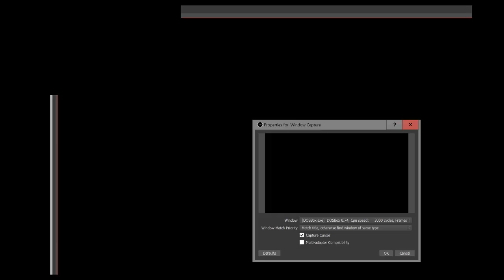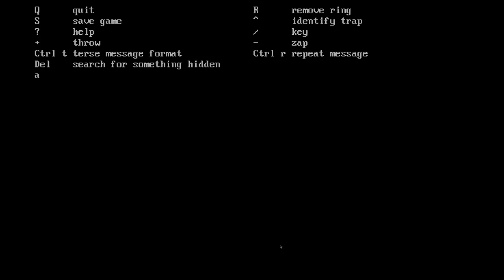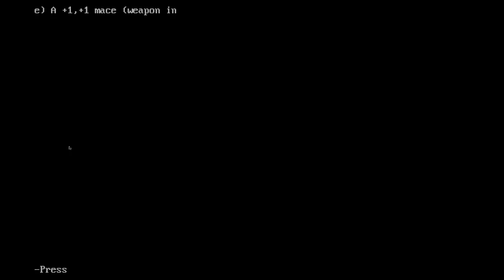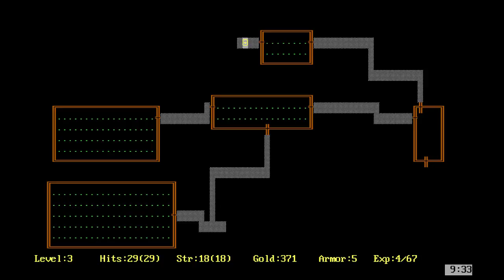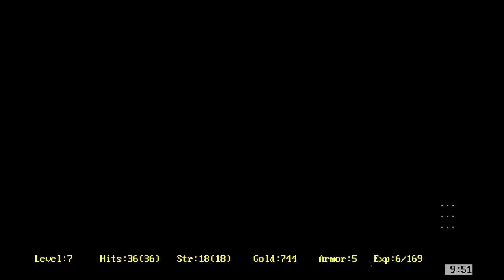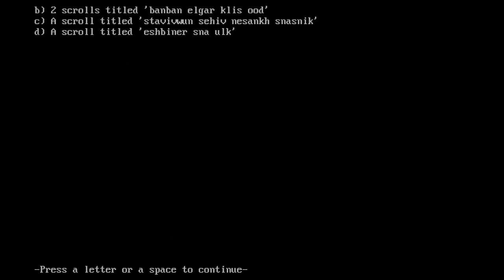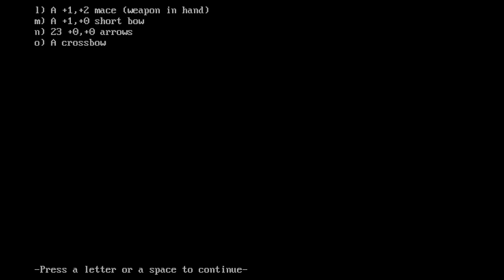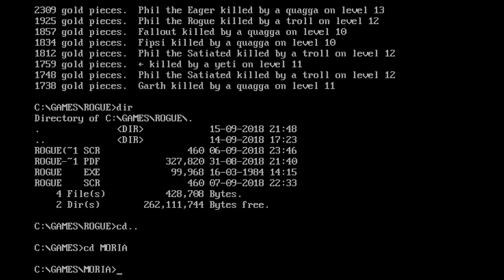Phil Streams Rogue (1983 DOS game)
Hello there, ladies, gentlemen, and unicorns! I welcome you to my first attempt at live-gaming ever, so it's going to be a rough ride.